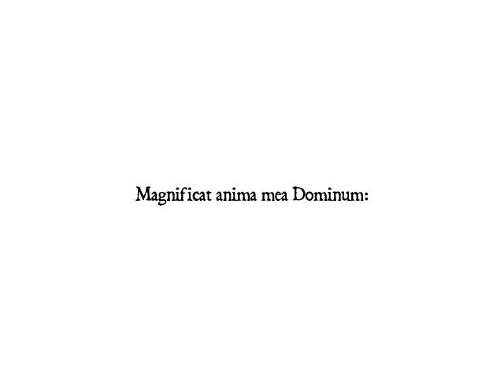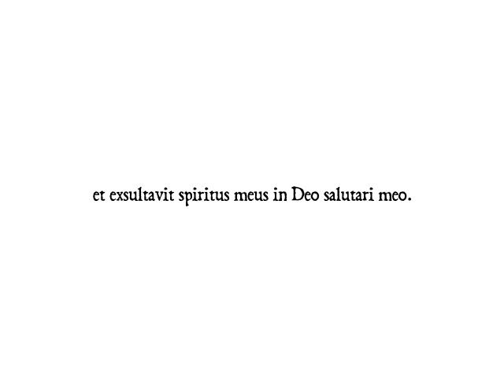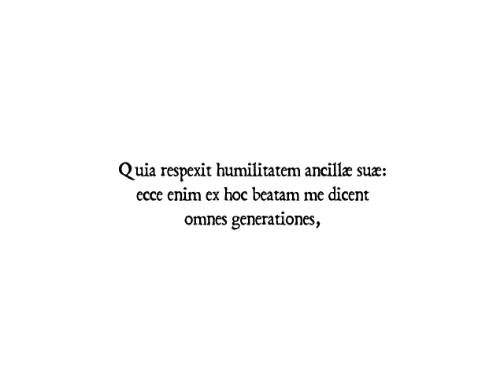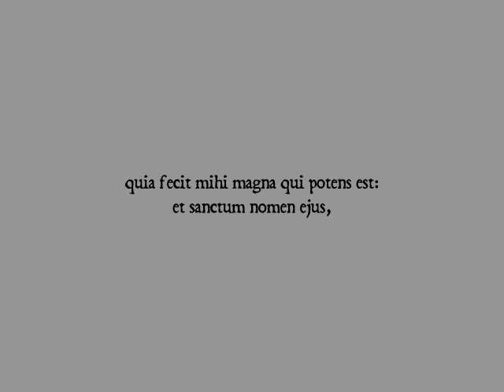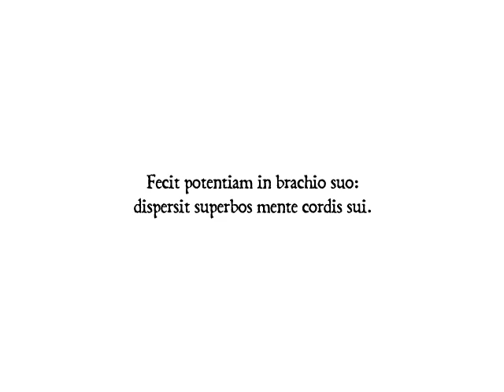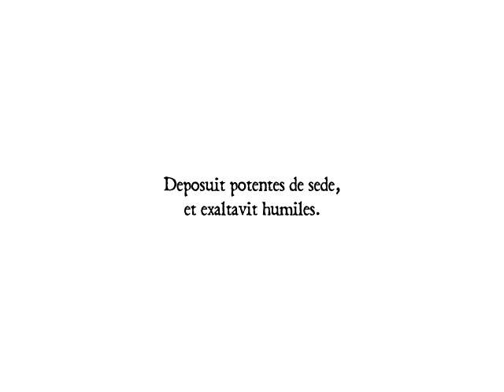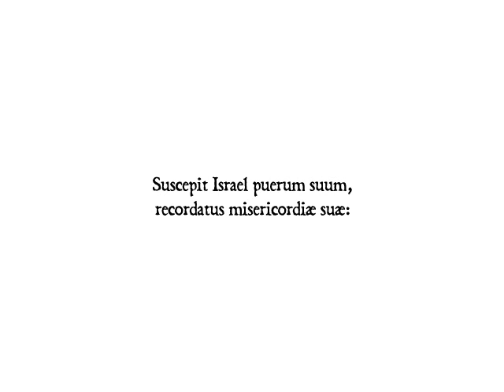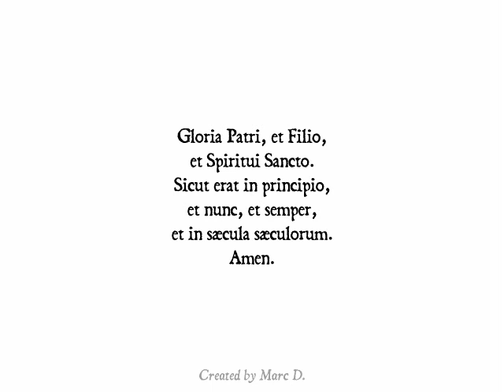Bach: BWV 243. Magnificat in D major - Brüggen (live)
'Magnificat' in D major, BWV 243
Canticle for soloists (SSATB), chorus (SSATB),
3 trumpets, timpani, 2 traversos, 2 oboes,
2 oboes d'amore, 2 violins, viola and basso continuo
Text: Luke, I, 46–55 in the Vulgata Clementina (1592) and Lesser Doxology
Composition: 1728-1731, after the 1723 version (BWV 243a)
First performance: 2 July 1733 in Leipzig (Thomaskirche)

00:00 - 1. Chorus: 'Magnificat anima mea'
02:58 - 2. Aria: 'Et exsultavit spiritus meus' (S2)
05:22 - 3. Aria: 'Quia respexit humilitatem' (S1)
07:53 - 4. Chorus: 'Omnes generationes'
09:08 - 5. Aria: 'Quia fecit mihi magna' (B)
11:22 - 6. Aria (Duet): 'Et misericordia' (AT)
15:01 - 7. Chorus: 'Fecit potentiam'
16:52 - 8. Aria: 'Deposuit potentes' (T)
18:53 - 9. Aria: 'Esurientes implevit bonis' (A)
22:05 - 10. Aria (Trio): 'Suscepit Israel' (SSA)
23:21 - 11. Chorus: 'Sicut locutus'
24:29 - 12. Chorus: 'Gloria Patri'

Hieke Meppelink, soprano
Wilke te Brummelstroete, mezzo-soprano
Marcel Beekman, tenor
Jelle Draijer, bass
Coro Gulbenkian,
Orkest van de Achttiende Eeuw,
conducted by Frans Brüggen
Concert: 18 November 1998 in Utrecht (Muziekcentrum Vredenburg, Grote Zaal)

Marc D.